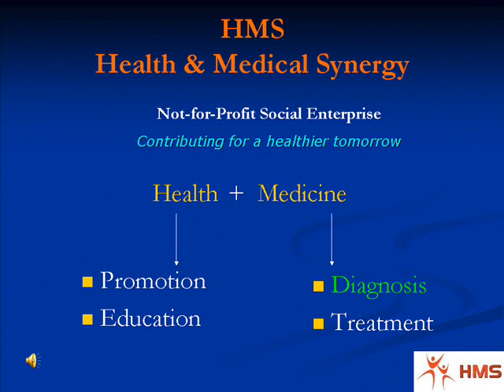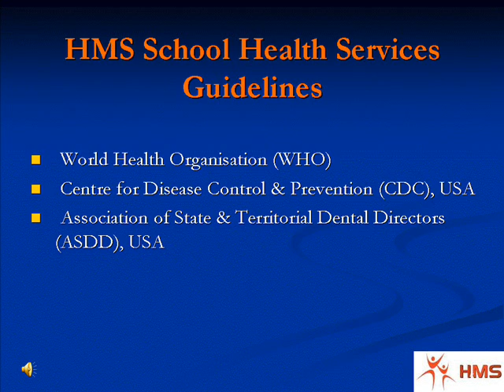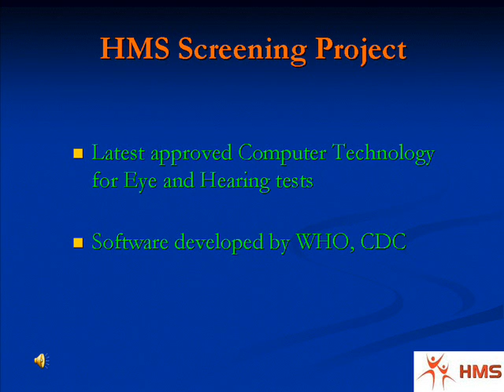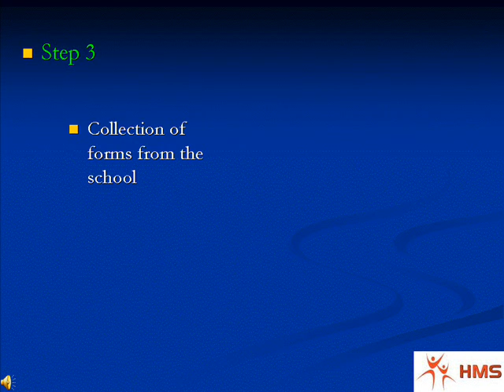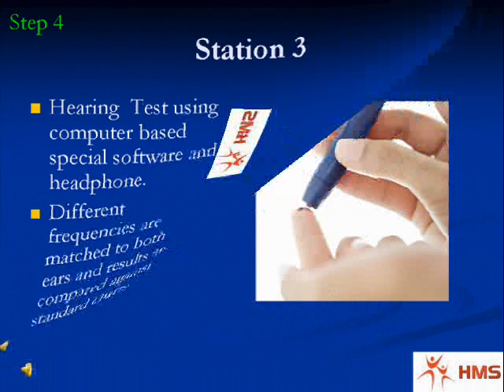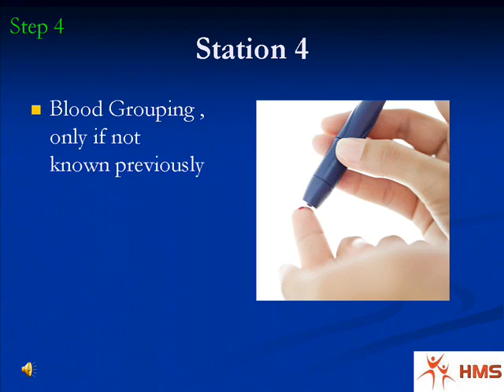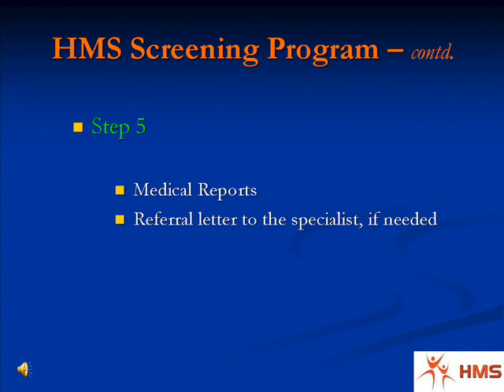HMS_School Health Project - URDU version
This is an introductory video in URDU, about the Health & Medical Synergy (HMS)-Schools Health Project aiming to raise awareness among schools' principals, teachers and education experts.